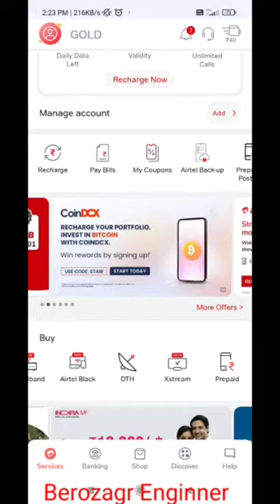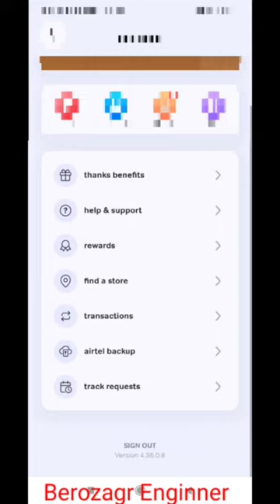you have already availed the maximum limit of coupons airtel | airtel coupon code limit problem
what's in the video :
(1) Kurkure Offer
(2) Airtel Kurkure Offer
(3) Airtel Kurkure 1gb
(4) Airtel Kurkure
(5) Lays Offer Airtel
(6) Lays Offer
(7) lays Airtel 2gb free data 2021
(8) lays Airtel 1gb free data
(9) lays Airtel coupon how to use
(10) Kurkure Offer Airtel
(11) Something Went Wrong Problem
(12) My Coupons Option not Show in Airtel Thanks App
(13) Kurkure offer 2021
(14) Redeem Code Not Working
(15) Sorry Coupon couldn't be appiled error
(16) Airtel PepsiCo Offer
(17) Kurkure Airtel 1gb free Data
(18) Kurkure Airtel  1gb free Data kaise paye
(19) Kurkure Airtel 2gb free Data
(20) Airtel free Data
airtel pepsico offer not working
how to redeem airtel pepsico offer
free 2gb data airtel user
how to redeem 2gb data lays packet
something went wrong
something went wrong problem solved
something went wrong solved
airtel lays 2gb offer
airtel lays offer not working
airtel lays coupon not working
how to redeem lays 2gb data
lays 2gb data
lays 2gb data free
airtel free internet
airtel 2gb data free lays
lays ka free data kaise paye